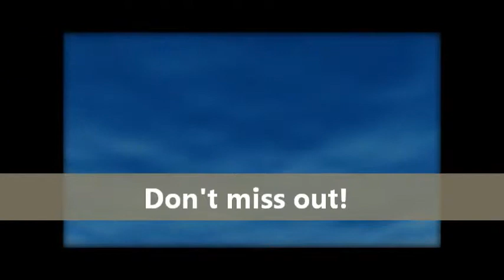Royalty-Free Video Backgrounds